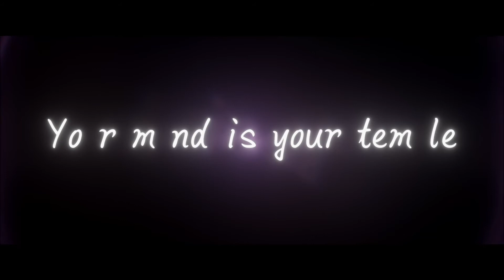Teaser Trailer-Fragments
Showing some creation love